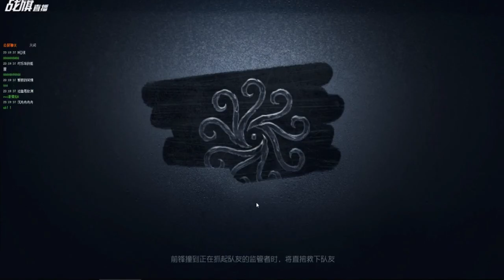【战旗、Alex】第五人格 (2019-02-18)排位